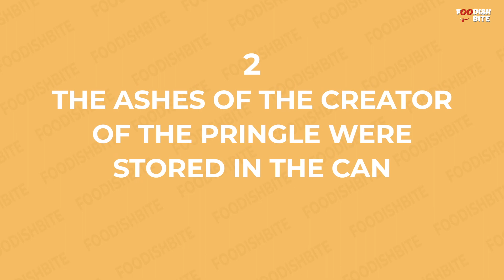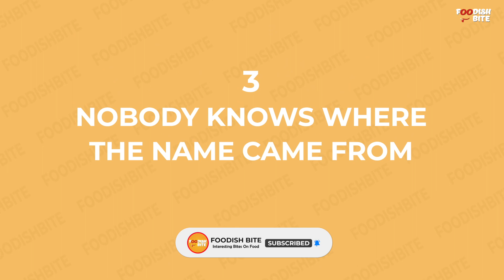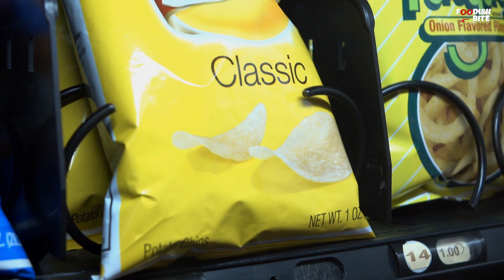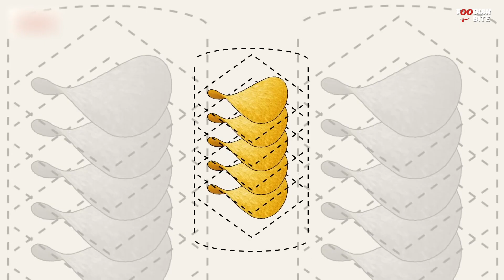Crazy Things About Pringles You Didn't Know!! 😮 | FUN FOOD FACTS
Hello and welcome to Foodish Bite where we show you lots of awesome and interesting facts about various types of food! If you like the top 10 lists and want to see the best of the best, then you'll catch it here.

Timestamps
0:00 - Intro
0:27 - The Name Was Different In The Past
0:44 - The Ashes Of The Creator Of The Pringle Were Stored In The Can
¬1:14 - Nobody Knows Where The Name Came From
1:34 - There are More Flavors Than You Think
2:03 -  They Are Sold In A Can For Simple Reasons
2:20 - There Is A Name For The Mascot
2:38 - It’s A Global Snacks
3:01 - Pringles Has Been The Subject Of Legal Battles
3:34 - There's A Name For The Pringle Shape!
3:53 -  High-Tech Machinery Is Required For Production Of The Chips